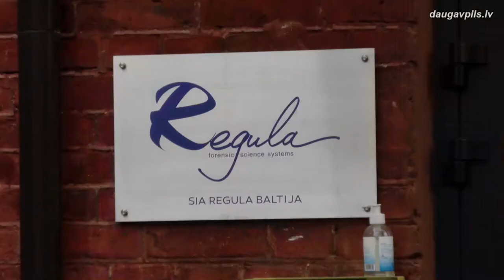VARAM высоко оценило экономическое развитие Даугавпилса и потенциал создания аэропорта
25 мая с региональным визитом  Даугавпилс посетил министр охраны окружающей среды и регионального развития Артурс Томс Плешс. Во время встречи с первым заместителем председателя Думы Янисом Лачплесисом и советником председателя Думы по вопросам инвестиций и развития бизнеса Игорем Алексеевым обсуждалась реализация важных для города проектов, механизмы поддержки предпринимательской деятельности и многие другие существенные для развития региона вопросы, в том числе преимущества, которые даст создание аэропорта.